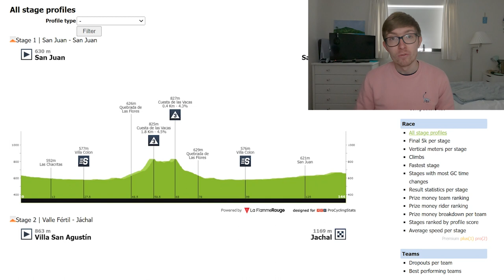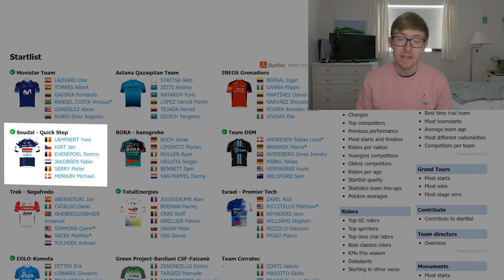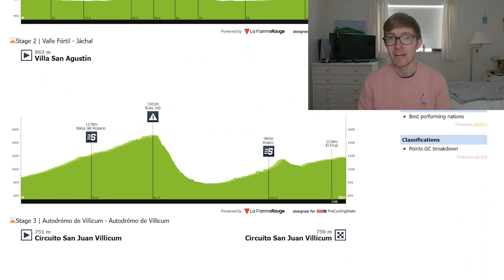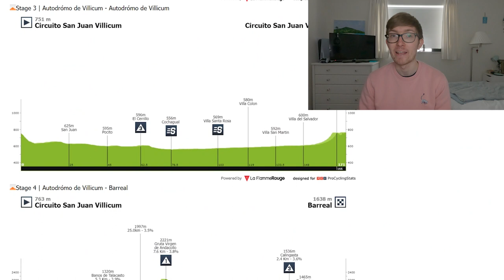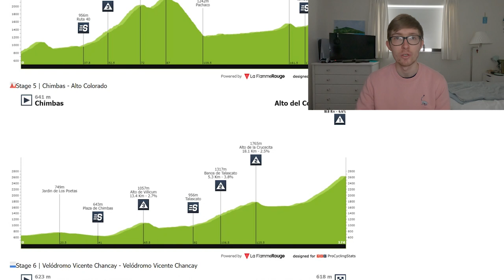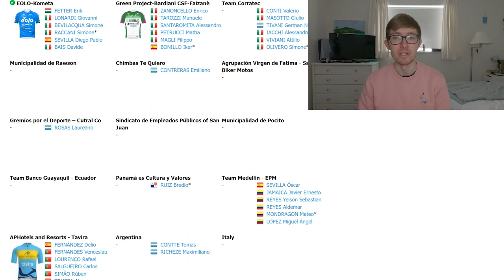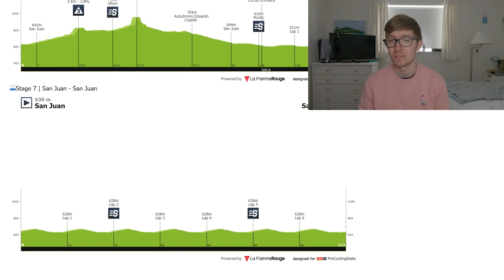Will Miguel Angel Lopez have his revenge on Astana? Vuelta a San Juan Preview 2023.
A preview of all stages, sprinters and GC contenders for a race that is the beginning of the season for lots of important riders including Evenepoel, Jakobsen, Bernal, Ganna and Miguel Angel Lopez